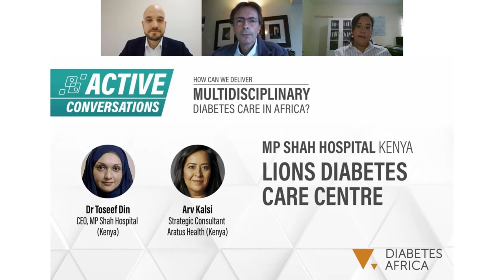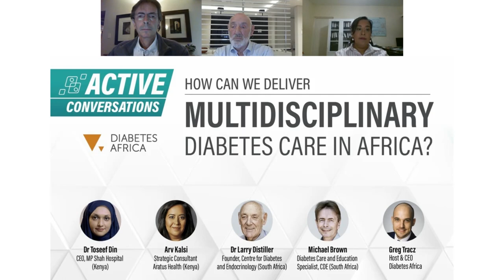How Can We Deliver Multidisciplinary Diabetes Care in Africa?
Full video of Active Conversations (4 June 2020) on multidisciplinary diabetes care teams.

About this episode of Active Conversations
Improving outcomes for patients requires multidisciplinary care teams that are working together, making it easy to share information internally and follow up with patients.  Around the world, the creation of holistic diabetes clinics, or one-stop centres, is one of the ways in which patients have had access to an improved care journey, facilitated by a multi-disciplinary team. Through prevention and logistical optimisation, these facilities can also contribute to a reduction in the cost of healthcare.

The lack of qualified healthcare professionals across Africa, among other factors, has made the establishment of such facilities difficult, but not impossible. This conversation covered topics such as: what are the ingredients for a successful clinic to work and what barriers are innovators facing in establishing such facilities? Could successful experiences be replicated in Africa? What can be learned from these experiences by public and private players?